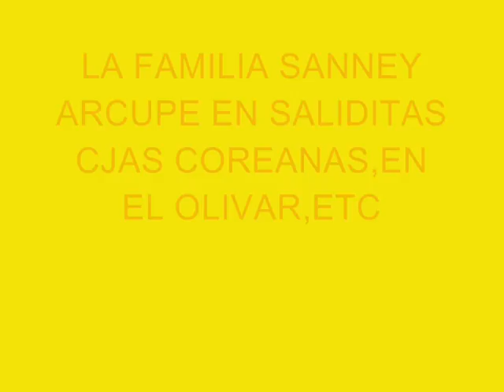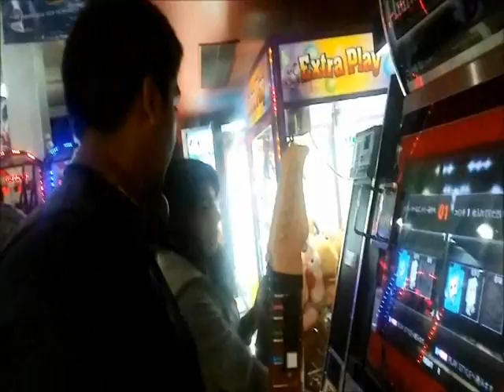COMIDA COREANA,JUEGOS,EL OLIVAR,EL FIL...ETC-FAM ARCUPE SANNEY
GRACIAS A JEHOVA QUE ES FIN DE SEMANA. DESPUES DEL TRABAJO Y RESPONSABILIDADES VARIAS VIENE BIEN UNA SALIDITA...Y EN FAMILIA MEJOR..